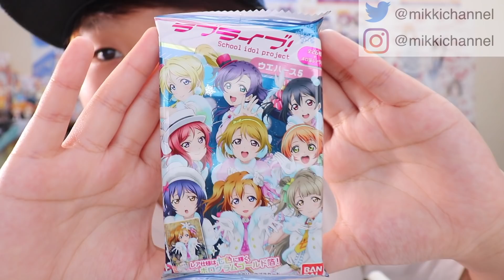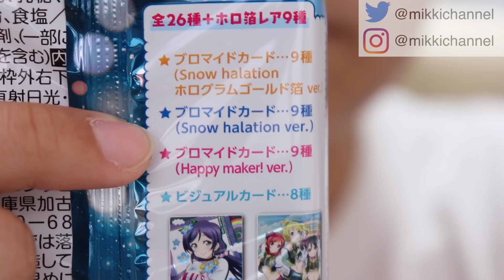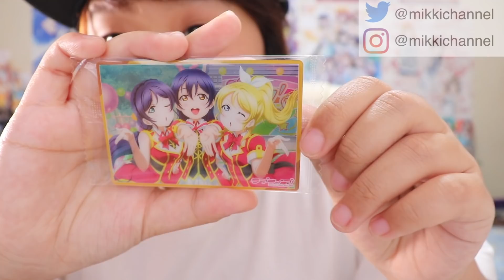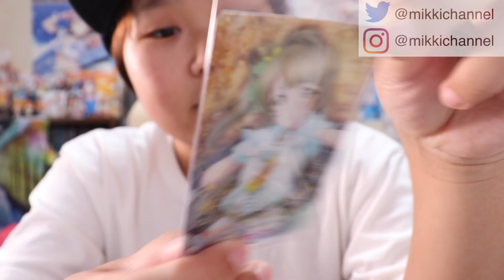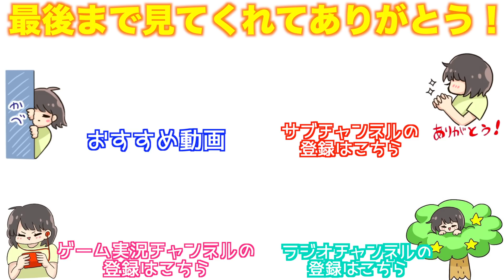3年ぶり。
−ラブライブ！ウエハース4の動画−

【みっきー本日のつぶやき🐭】
サムネの言葉はよくいただく質問です。答えはNoです。いまもきっとこれからもずっと大好きです。

【みっきーが他に運営しているチャンネル↓】

＊みっきーグッズ販売中＊

▽みっきーやふれんずへお手紙、プレゼントを送る宛先▽
〒106-6137
UUUM株式会社　みっきー宛

【みっきーと仲間たちSNSリンク↓】